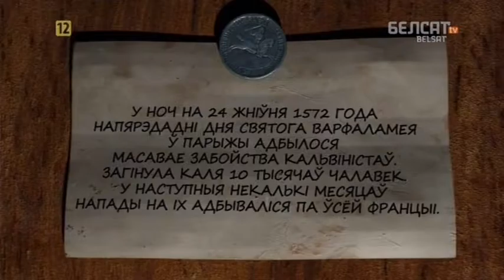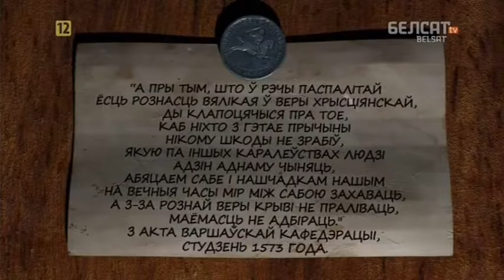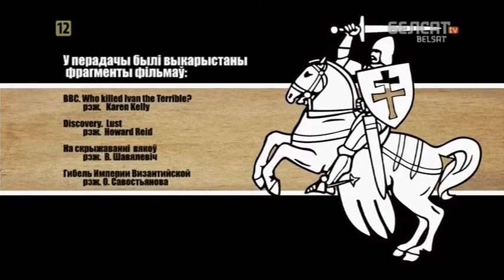Гісторыя пад знакам Пагоні. 073 Варшаўская канфедэрацыя